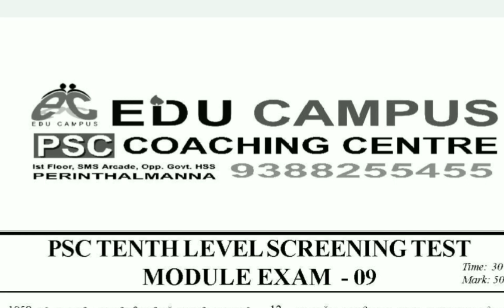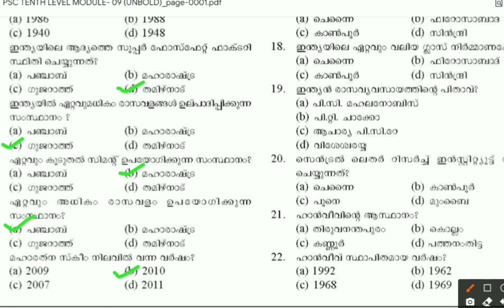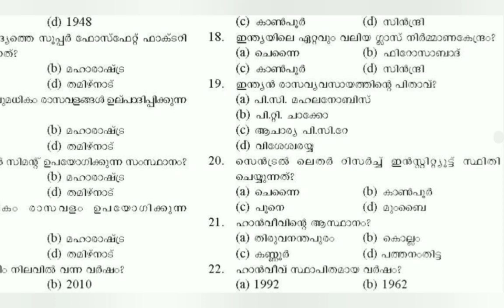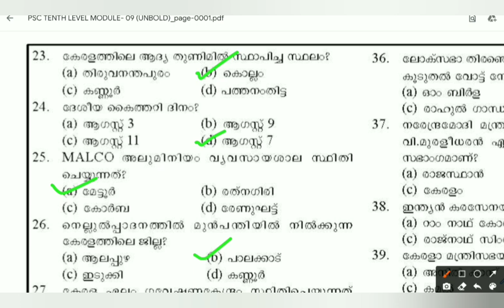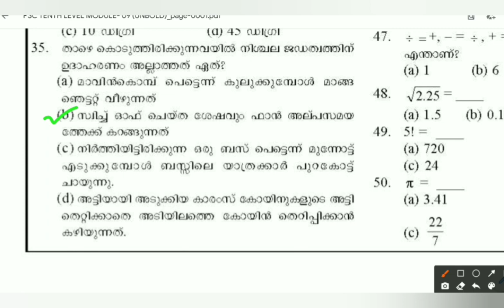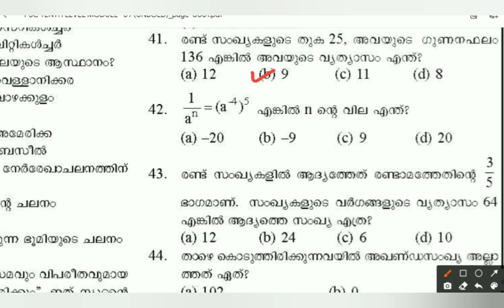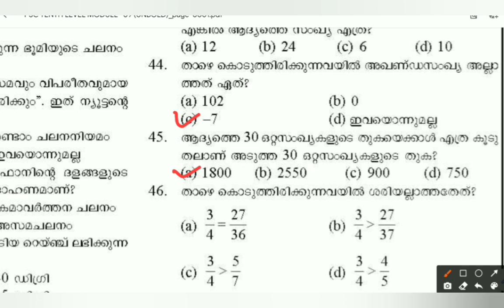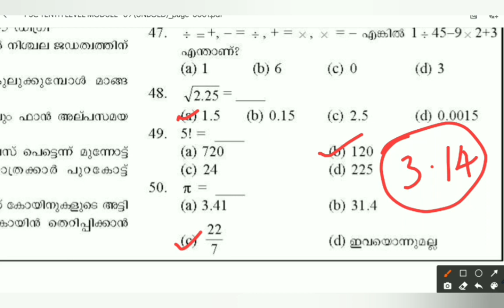PSC 10th LEVEL SCREENING TEST 9||PSC GK MOCKTEST 2020||LDC /LGS||LP/UP||FIREMAN 2020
നിങ്ങൾ പ്രിലിമിനറി സിലബസ് ബേസ്ഡ് എക്സാമിന് പ്രിപ്പയർ ചെയ്യുന്നവരാണെങ്കിൽ തീർച്ചയായും ഈ mocktest അറ്റൻഡ് ചെയ്യേണ്ടതാണ്... നിങ്ങൾക്ക് ലഭിച്ച മാർക്കും നിങ്ങളുടെ അഭിപ്രായവും താഴെ കമന്റ് ചെയ്യുക

🔔telegram channel 👉Edu campus4 psc discussion
എല്ലാ മത്സരപരീക്ഷകൾക് തയ്യാറെടുക്കുന്ന ഉദ്യോഗാർത്ഥികൾക്ക് അവരുടെ സംശയങ്ങളും മറ്റും discuss ചെയ്യാനാണ് ഈ group. ആയതുകൊണ്ട് തന്നെ മറ്റു സംസാരങ്ങളോ മറ്റുള്ളവരെ അപമാനിക്കുന്ന രീതിയിൽ കമെന്റുകളോ grpil msg ഇടാൻ പാടുള്ളതല്ല..എല്ലാവർക്കും പഠിക്കാം... വിജയംനേടാം👍